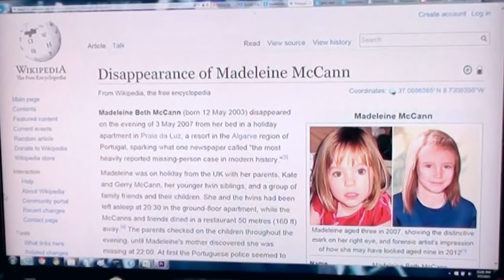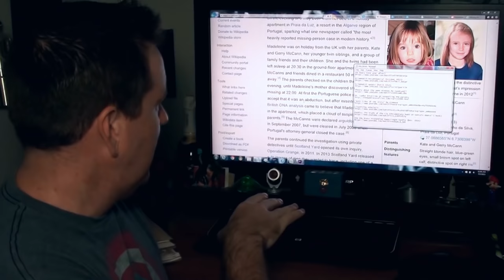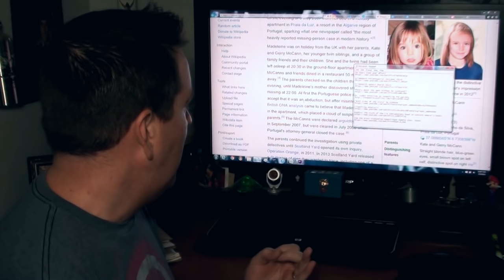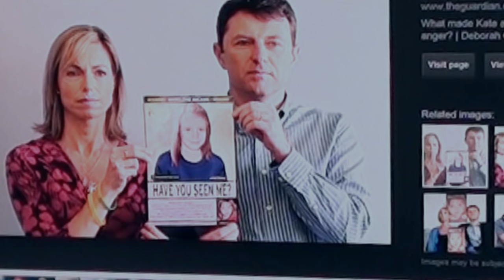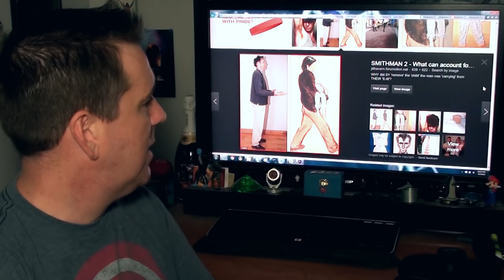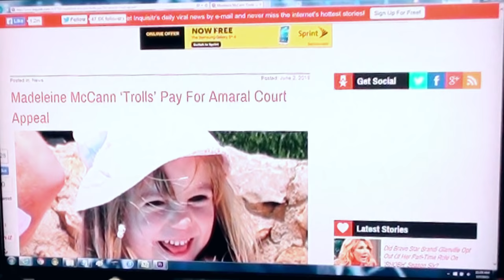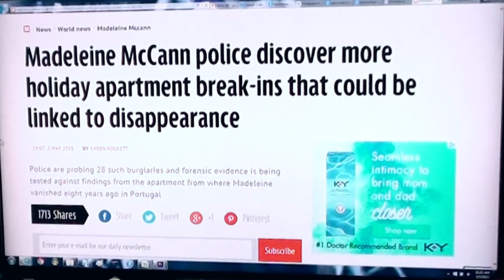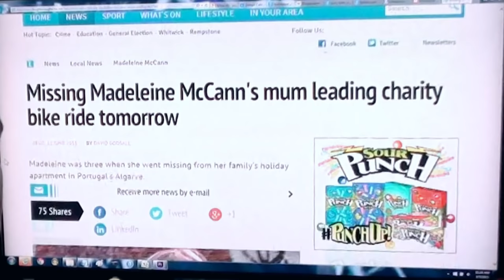BrainScratch: Madeleine McCann, abduction or murder?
Dr. Ludke Interview on suspecting the parents